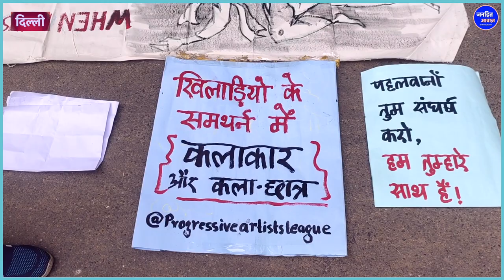कलाकार भी उतरे दंगल गर्ल्स के सपोर्ट में/ Delhi Artist Support Women Wrestlers. Brijbhushan Singh